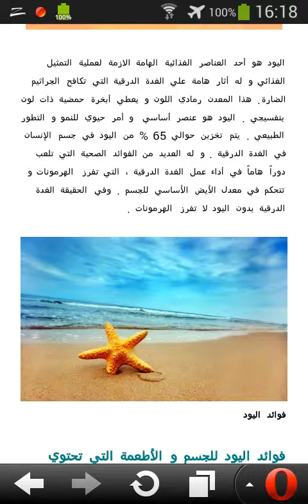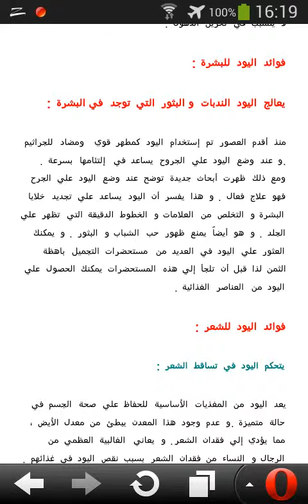ﻓﻮﺍﺋﺪ ﺍﻟﻴﻮﺩ ﻟﻠﺠﺴﻢ ﻭ ﺃﻋﺮﺍﺽ ﻧﻘﺼﺎﻧﻪ ﻭ ﺃﻫﻢ ﻣﺼﺎﺩﺭﻩ ﻭ ﺍﻷﻃﻌﻤﺔ ﺍﻟﺘﻲ ﺗﺤﺘﻮﻯ ﻋﻠﻴﻪ HD